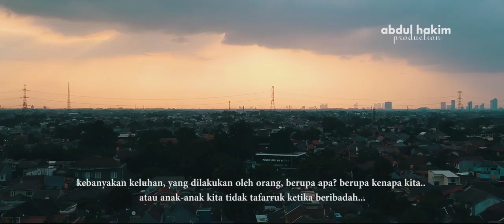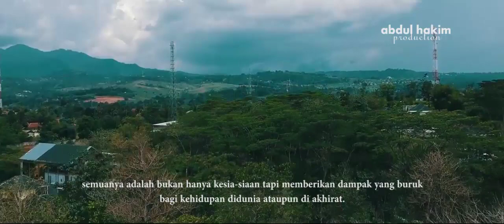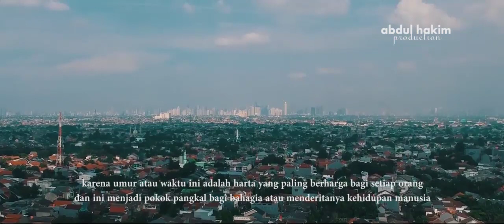Pemanfaatan Waktu | Ustadz Abu Haidar As-Sundawy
Amir bin Abdul Qais rahimahullah melewati orang-orang pemalas dan senang menganggur. Mereka duduk berbincang-bincang tanpa arah, lalu menyapa Amir dengan mengatakan, “Kemarilah, duduklah bersama kami.” Amir menjawab, “Tahanlah matahari agar ia tidak bergerak, baru saya akan bergabung duduk-duduk dan berkelakar bersama kalian.” (Shaidul Khatir).

Terkadang untuk mengisi waktu agar lebih bermanfaat, para ulama melakukan hal-hal yang tidak lazim, yang mungkin kita pandang aneh, namun hakikatnya adalah untuk menyempurnakan usia mereka agar lebih berkah dan bermanfaat setiap detiknya. Sebagian di antara ulama salaf mewasiatkan kepada teman-temannya, “Apabila kalian pulang dari tempatku ini, maka berpencarlah (jangan berjalan bersama-sama). Karena kalian bisa memanfaatkannya untuk membaca Alquran (dengan hafalan kalian ed.). apabila jalan bersama-sama, pasti kalian akan ngobrol.” (Shaidul Khatir).